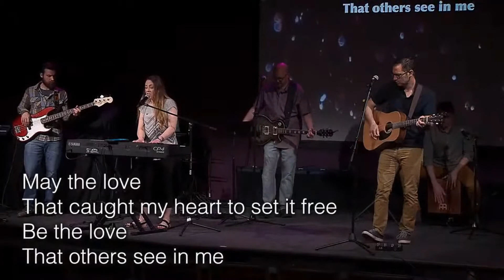Faithful God Cover (Key of G)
Faithful God: Performed by 922 Ministries May 17, 2020 at the CORE Campus.